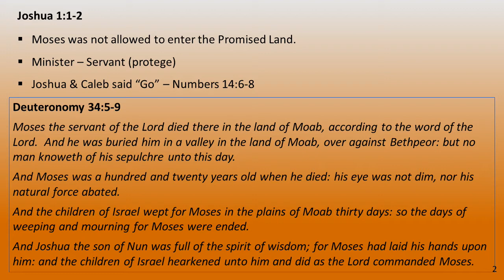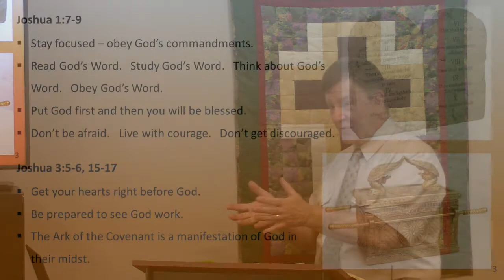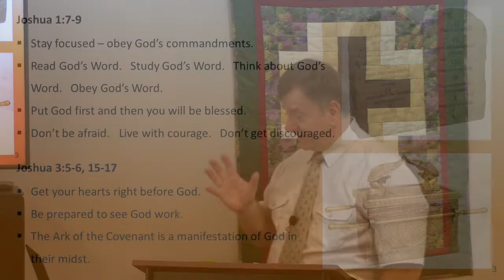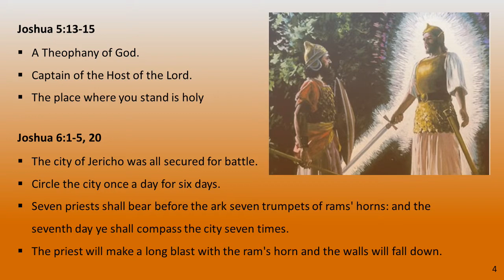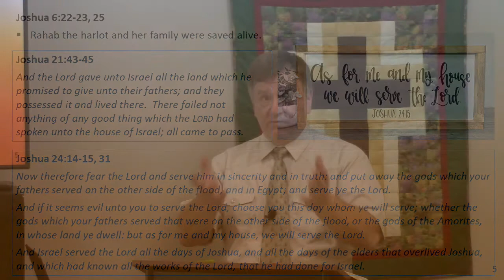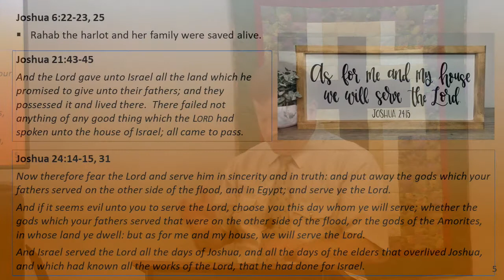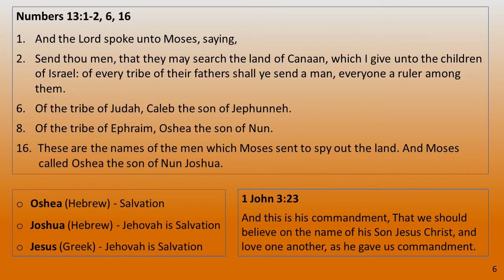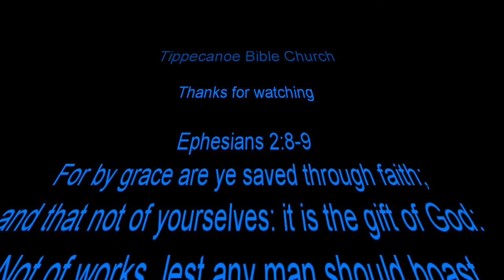Joshua "It's More Than a Quote"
How to be fearless and stay focused in your faith.
Joshua 24:15